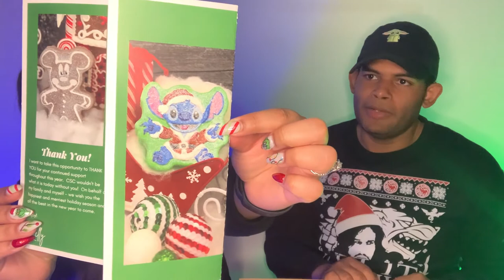Confectionery Soaps Co. Blind Box Review | Winter Wonderland Collection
Hello Everyone!!

Confectionery Soaps Co. sent us some goodies from their winter collection and we wanted to share the amazing products with you guys. Please check out Confectionery Soaps Co. website below and Mr.PopCults YouTube Channel.